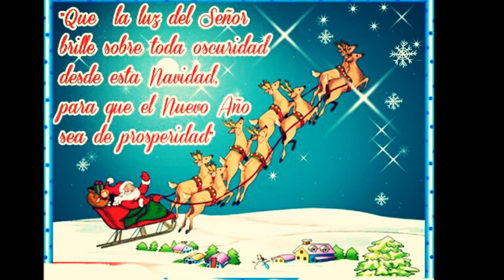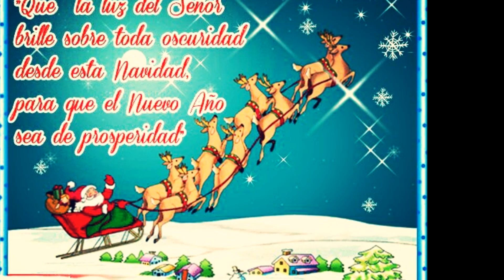Linda Navidad... Los Yonics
Les deseo una Muy Feliz Navida y gran Prospero A~o Nuevo aqui y alrededor de todo el Mundo... :)      Por  favor no se les olvide darle un me gusta y suscribirse a mi canal.